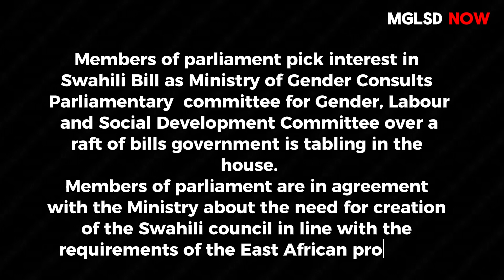MGLSD NOW 003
Ministry of Gender holds consultations with the Parliamentary Committee of Gender on ministry-sponsored bills currently before the house. Bill for Swahili council is among the bills currently before parliament